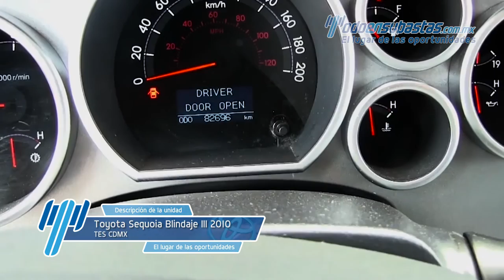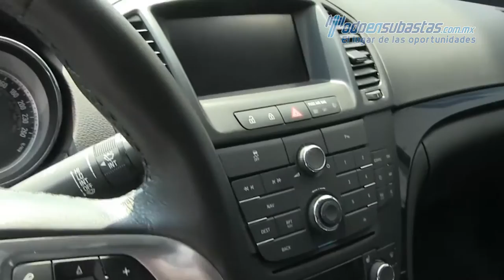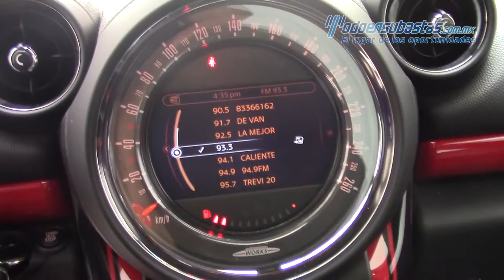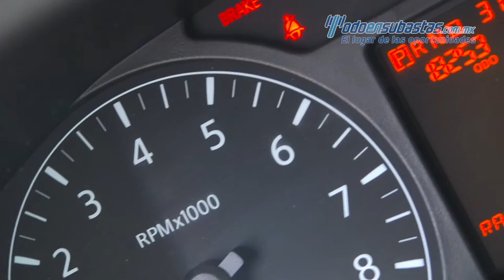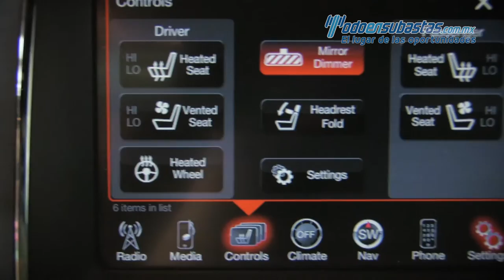TOP 10 Subasta Presencial Mayo 27, 2016